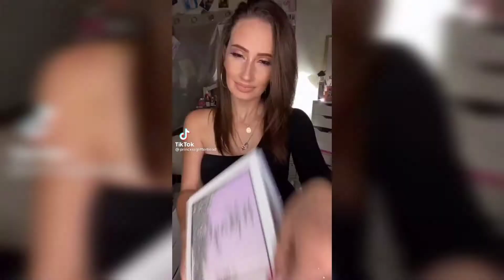The TIKTOK catfish??? | Princess Glitterhead.